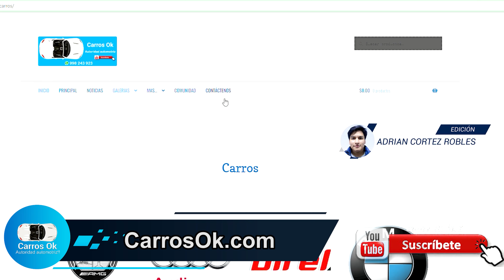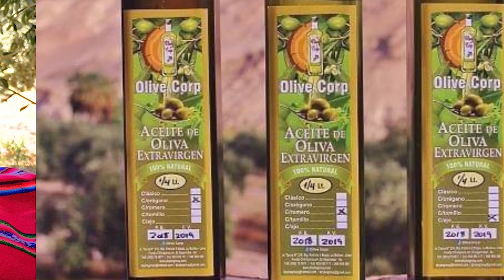Cuantosabemosdecarros - El gps como complemento adicional de gasto al del seguro vehícular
Si vas a comprar un vehículo nuevo primero revisa el programa de hoy en Cuanto sabemos de carros te explicamos que no sólo pagarás la cuota mensuakl, también el seguro y el gps si tu unidad se encuentra dentreo de las más robadas.
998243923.